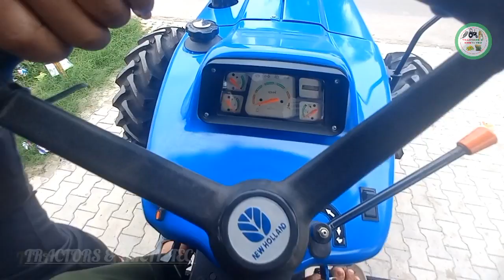Test Drive//Top Speed// NewHolland 3630 4wd Special Edition New Model// Led Lights//A6